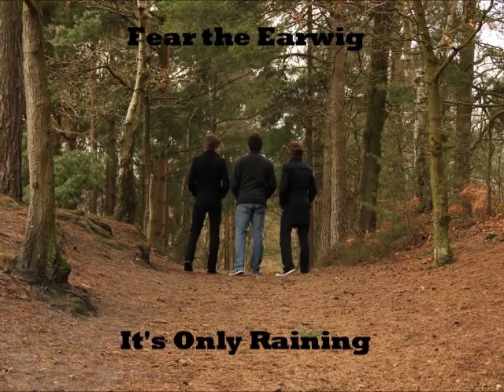02 - It's Only Raining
The second song on Darker Shade of Day by Fear the Earwig